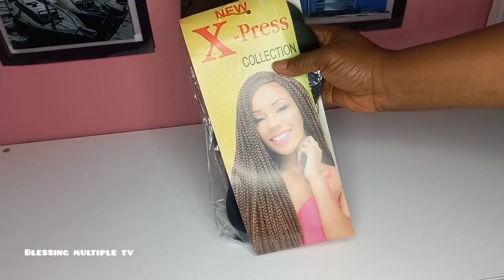DIY funmi curling wave hair using Expression hair how to.....